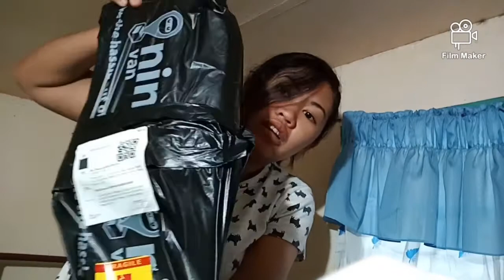PURO WELL ACTUALLY SHOPEE HAUL HAHAHA | CRISGV❤️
Puro well actually sinasabi. Pagpasensyahan na puyat yan HAHAHAHAHA

Sa IG: astrocrister
Sa Puso niyo: ❤❤❤

Kung napupusuan niyong magpadala:
01 Aries St. Sierra Vista Subd. Cupang Antipolo City 1870